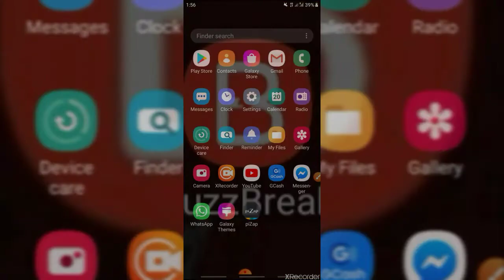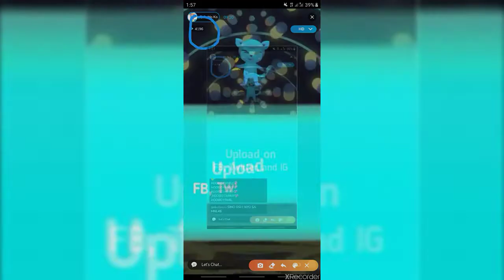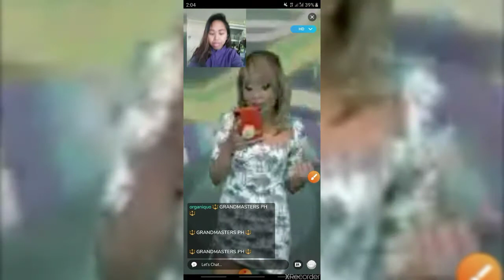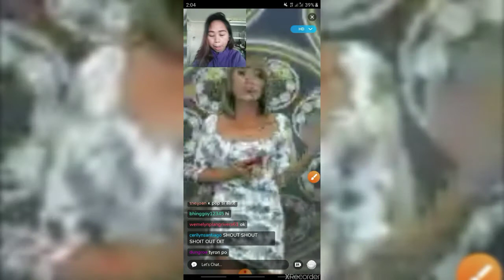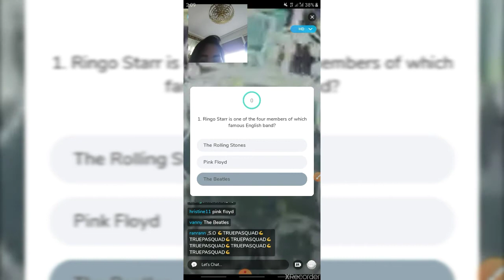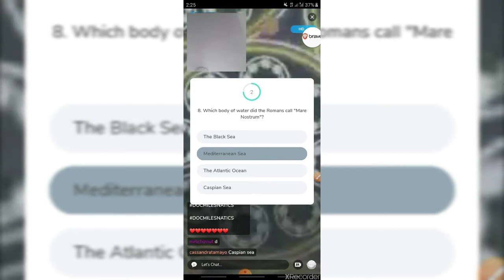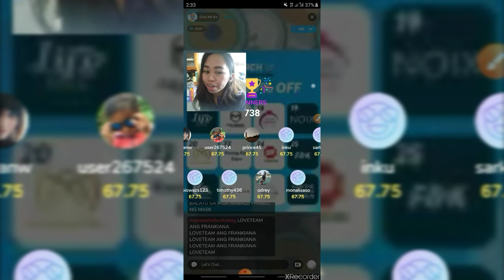NANALO AKO NG 50K SA APPS NA TO.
RELATED TAGS;
paano kumita 2020
paano kumita online students
paano kumita sa android
paano kumita gamit ang mobile phone
paano kumita ngayong 2020 gamit ang cellphone
paano sumideline online
paano rumaket online
paano kumita sa online games
paano kumita ng hindi nag iinvite
paano magka extra income online
paano kumita ng pera walang puhunan online
paano kumita ng pera online ng hindi nag iinvite
small pinoy youtuber
home based jobs
online jobs
paano kumita sa gcash apps
paano kumita online work
paano kumita work at home
money making apps 2020
paano magkapera 2020
paano ba kumita sa gcash 2020
paano ba kumita a paglalaro ng online games
paano kumita sa gcash kahit hindi nag iinvite
paano kumita ng mabilis sa gcash
paano kumita kahit hindi nag iinvite
paano kumita sa premise apps 2020
paano kumita sa clipclaps
paano kumita sa cashzine
paano kumita sa buzzbreak
buzzbreak 2020